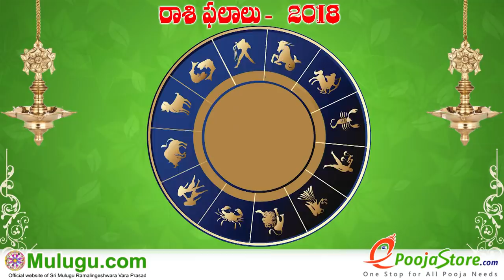Karkataka Rasi (Cancer Horoscope) కర్కాటక రాశి - October 21st - October 27th Vaara Phalalu 2018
Karkataka Rasi (Cancer Horoscope) కర్కాటక రాశి - October 21st - October 27th Vaara Phalalu 2018, Karkataka Rasi (Cancer Horoscope) కర్కాటక  రాశి, Weekly Rasi Phalalu 2018 , శ్రీ ములుగు రామలింగేశ్వర వర ప్రసాదు సిద్దాంతి , Sri Mulugu Ramalingeswara Vara Prasadu Siddanthi